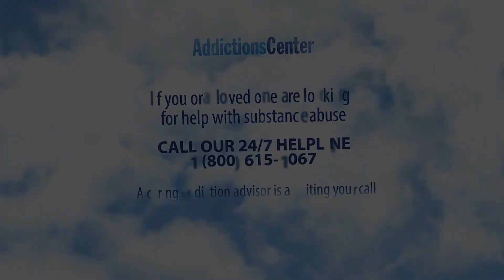What To Do If You Can't Quit In Addiction After Trying - 24/7 Helpline Call 1(800) 615-1067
What To Do If You Can't Quit In Addiction After Trying
If you think you have done your best to quit addiction, but still, your best seems to be not enough, don't give up. Instead, know that you're not alone and you have all the privilege to connect with people who are also suffering from addiction and gain lessons that will make you stronger, more hopeful, and more knowledgeable about further proven effective techniques. Connecting with these people can be achieved through joining 12 step groups or engaging yourself to rehab.